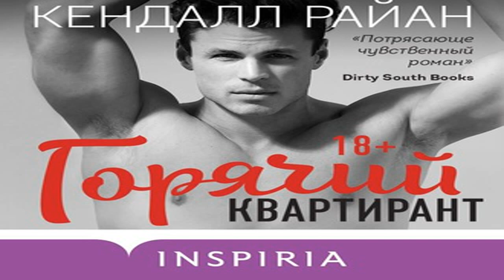Аудиокнига Горячий квартирант \\ Кендалл Райан \\ Качественная Озвучка Слушать Онлайн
можно поговорить со мной на ЛЮБЫЕ темы - запретных НЕТ!
В последний раз, когда я видела младшего брата своей подруги, он был малолетним занудой с брекетами. Но теперь он вырос и стал так греховно сексуален, что, задерживая на нем взгляд, я не могу перестать думать о его теле. Уже третье сутки мы вынужденные соседи, и напряжение между нами растет с каждым часом. Когда Кэннон доверяет мне секрет, связанный с его личной жизнью, все становится только запутаннее. Помимо физического влечения, я начинаю чувствовать к нему симпатию. А ему, конечно, наплевать на меня, как и всегда. Или?..КЕНДАЛЛ РАЙАН * New York Times Bestselling Author * Wall Street Journal Bestselling Author * USA TODAY Bestselling Author Роман «Горячий квартирант» прочитало более миллиона читателей! «Потрясающе чувственный роман». – Dirty South Books «Восхитительная история!» – BookSmacked В последний раз, когда Пейдж видела младшего брата своей лучшей подруги, он был занудой с брекетами. Но, когда Кэннон появляется, с грохотом врываясь в ее комнату, она видит: теперь, когда ему двадцать четыре года, он так греховно сексуален, что хочется прыгнуть на него с порога. Но не все так просто в их взаимоотношениях…